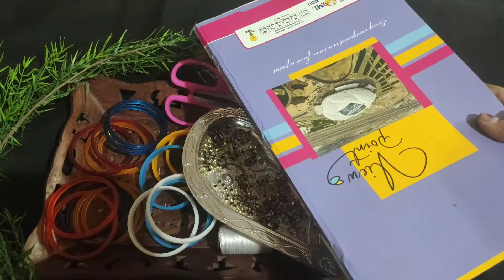silkthread bangle design3 | fitting kundan bangle | fancy bangle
Hello friends,
Welcome to niki designers
This video is crafted by niki designers.

In our channel every monday , wednesday and friday videos are uploaded

This video is about fancy silkthread bangle making. It will be very helpful for beginners. This bangle suits for all party wear look and grand look. This bangle is made using silkthread in three colours and they are pastel pink, tourquoise blue and whitish silver color, plastic bangle, fitting kundan in eye shape, fitting kundan in round shape, sugar bead in silver and golden colour and fabric glue  Hope u all like this video.